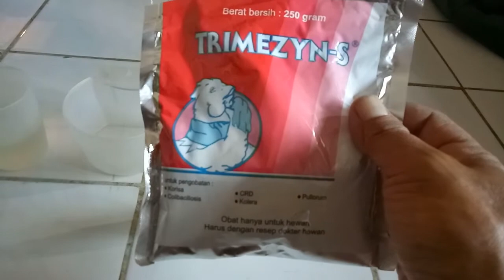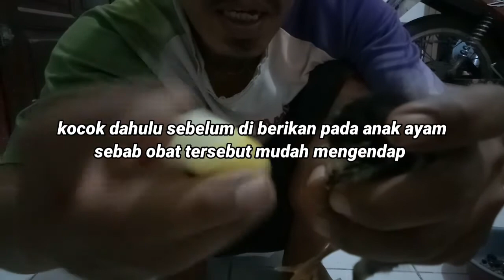Musim Penghujan banyak anak ayam "Mati" massal, ini solusinya...